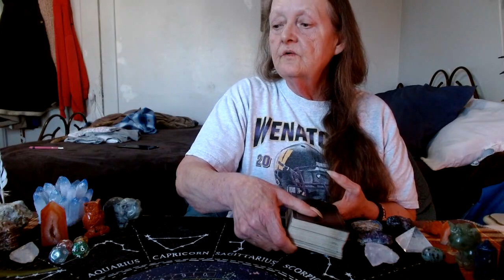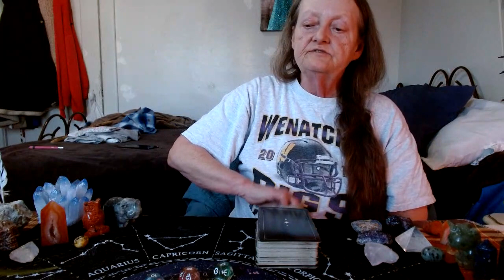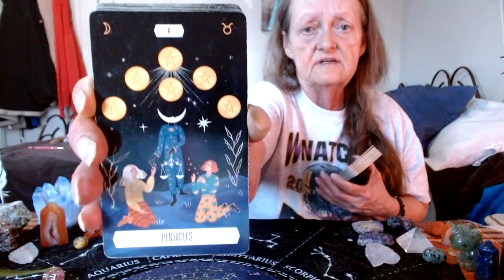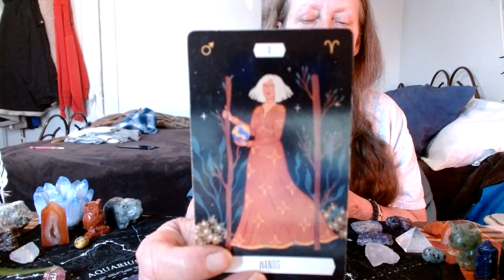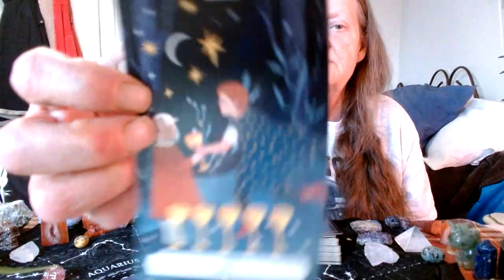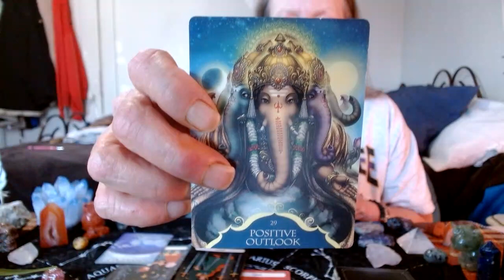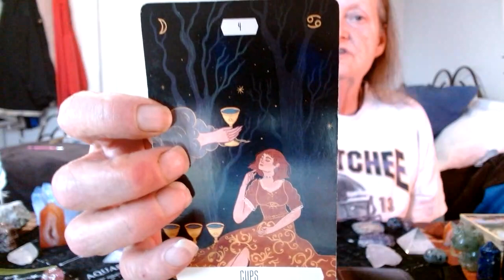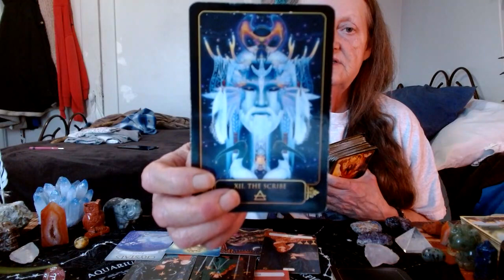Cancer riding the chariot thru the waters of our mature EMOTIONS flowing with the TIDES